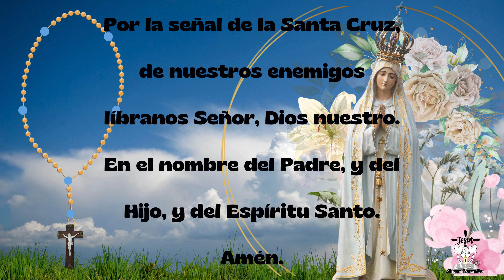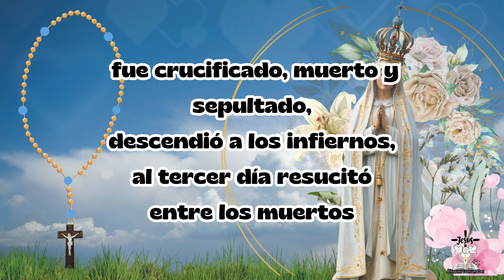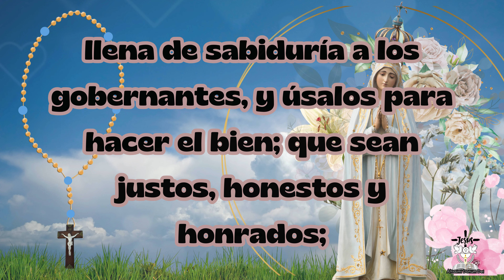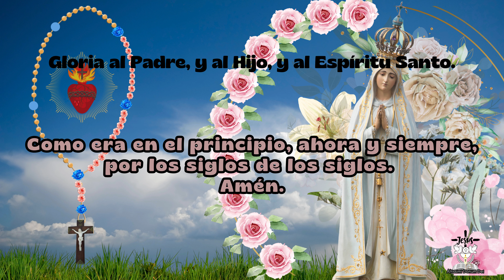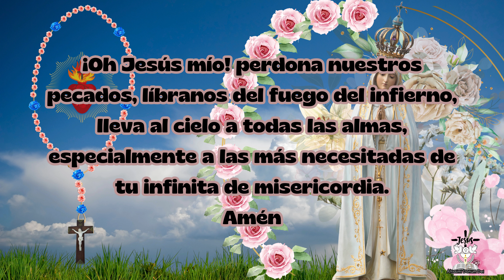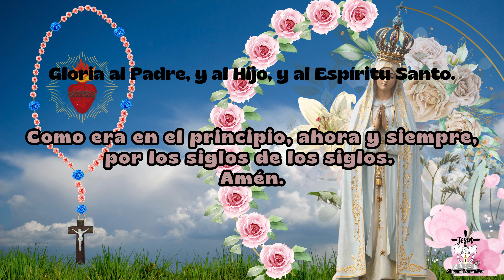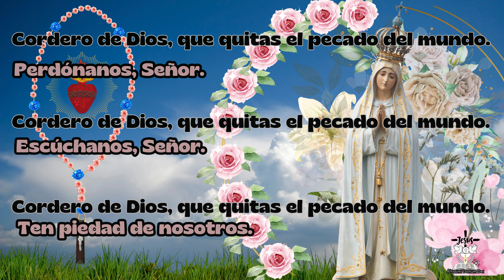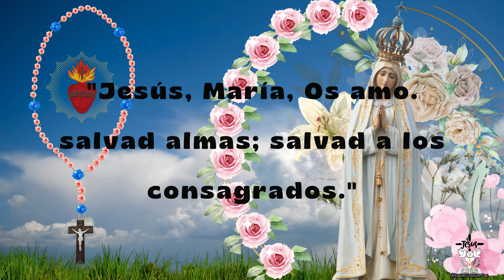🌷 SANTO ROSARIO de HOY LUNES 05 de FEBRERO 2024 🌷🕊 MISTERIOS GOZOSOS 📖 bíblico Católico ✝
SANTO ROSARIO de HOY LUNES 05 de FEBRERO 2024 (MISTERIOS GOZOSOS)

👉🌷Primer misterio gozoso: Anunciación del arcángel Gabriel y encarnación del Hijo de Dios. (Lc 1,30.32)
👉🌷Segundo Misterio gozoso:La visita de la Virgen María a su prima santa Isabel. (Lc 1,39-42)
👉🌷Tercer misterio gozoso: El nacimiento de Jesús en el portal de Belén (LC 2, 6-7)
👉🌷Cuarto Misterio gozoso: La presentación del Niño Jesús en el templo (Lc 2, 22-24)
👉🌷Quinto Misterio gozoso: La pérdida del Niño Jesús y su hallazgo en el templo (LC 2, 41-46)